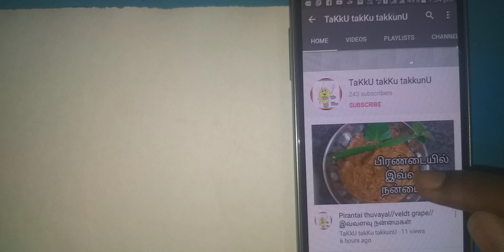Kerala lottery guessing vedios 30-07-2020